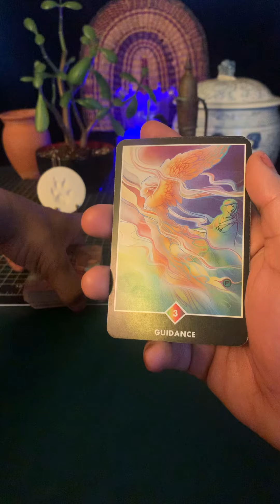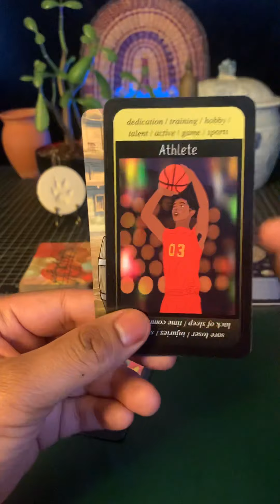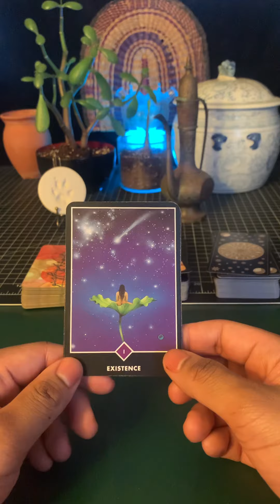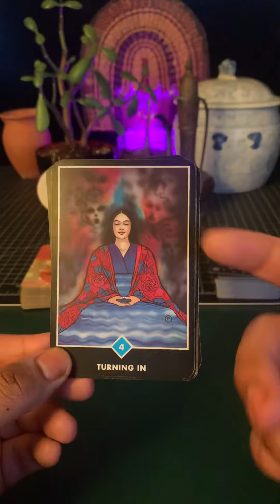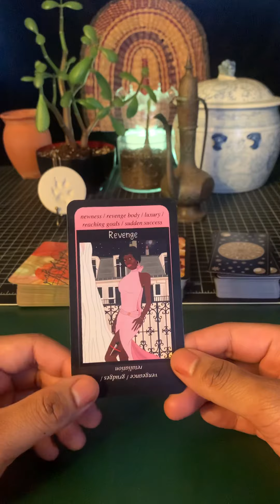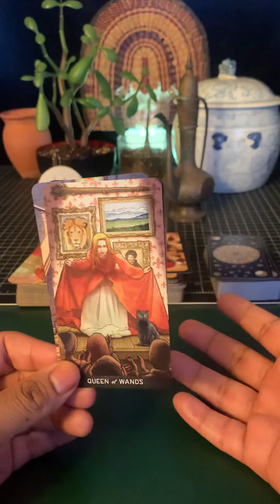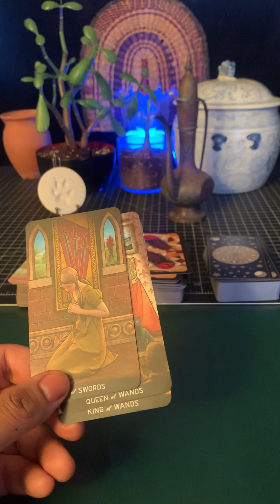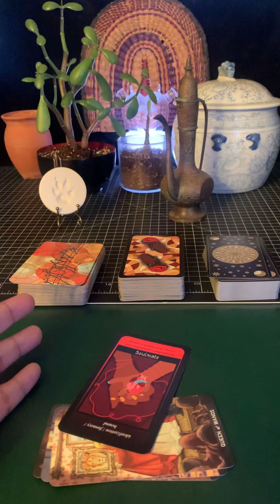Gigi Hadid Zayn Malik Tarot Reading